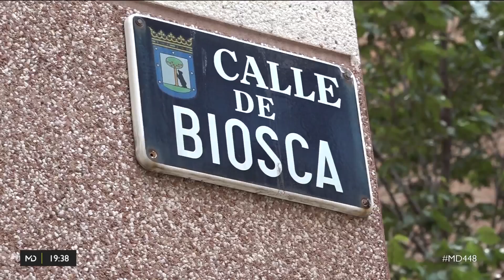Okupa una casa de Hortaleza y nos explica cómo lo hizo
Los vecinos y propietarios de una vivienda okupada en Hortaleza están hartos. Acudimos a la llamada y hablamos con el okupa en cuestión. Nos cuenta cómo y por qué okupó la vivienda.